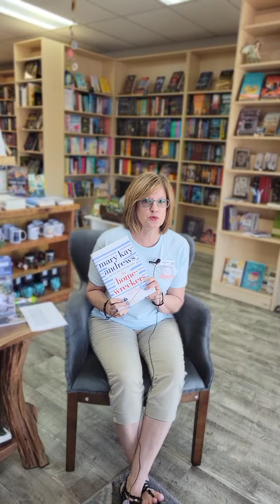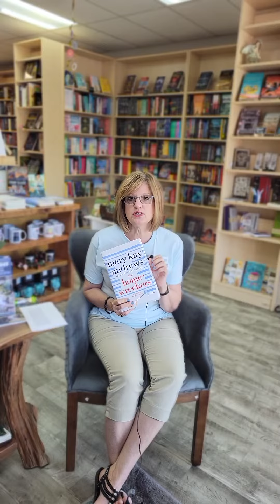Book Talk Tuesday! The Homewreckers by Mary Kay Andrews!